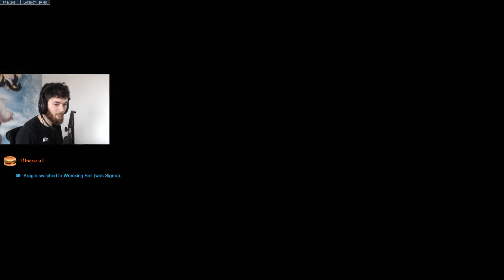DAFRAN TOP 500 WIDOW AND SOLDIER 76! [ OVERWATCH 2 GAMEPLAY ]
► Video Source :
Dafran plays as Widow on Junkertown. In this Overwatch 2 replay he gets 26 elims. Dafran Top 500 Soldier 76 ow2 gameplay.